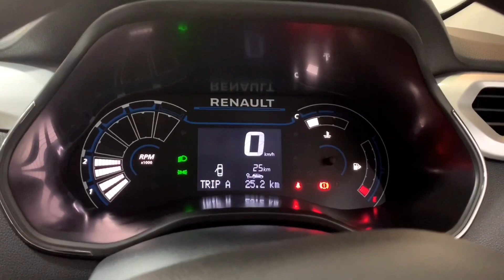Renault Kiger RXL Model Review | Renault Kiger 2021 | Renault Kiger Turbo Review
Hi guys,
In this video I have given a quick but detailed review of the All New Renault Kiger 2021 RXL Model. This model is an upgrade to its base model. It has very good features inside, but its price is not what you can really fell for!

Regards
Techlawn